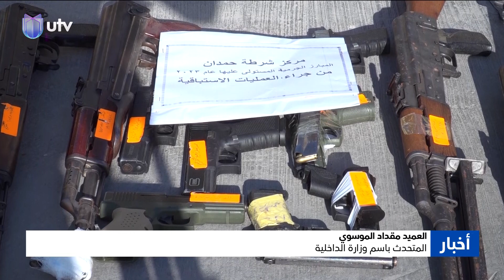الحكومة تخصص 15 مليار دينار لشراء أسـ.ـلحة المواطنين وتفتح 700 مركز لتسجيلها بأرقام تعريفية